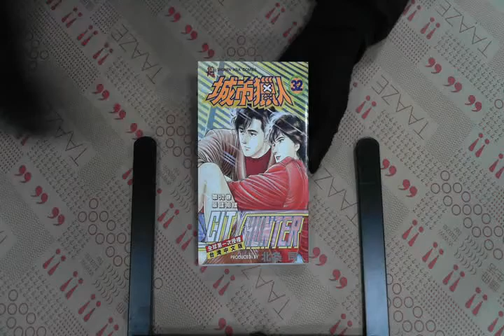TAAZE｜城市獵人(32)(FE0032) 二手書書況 9789571305912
TAAZE｜讀冊生活網路書店「城市獵人(32)(FE0032)」，找二手書請至